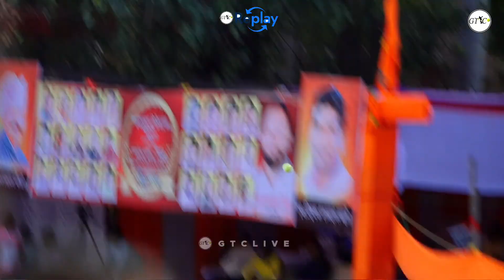Vasar Vs Sapad Match At Sarpanch Chashak 2023 || Saravali